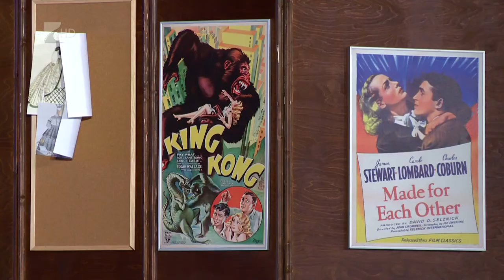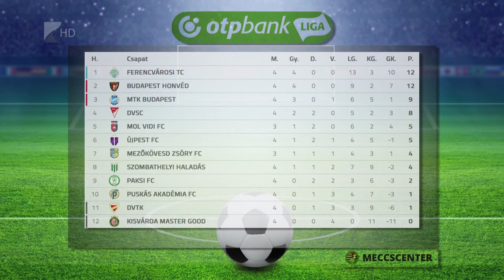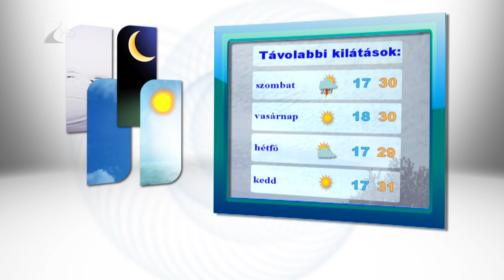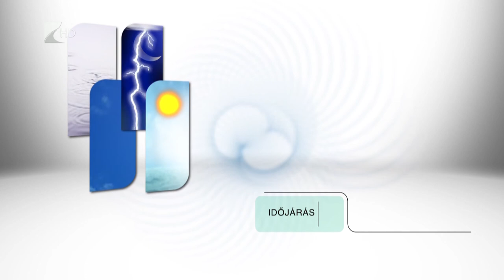Híradó 2018.08.16. - Kölcsey Tv